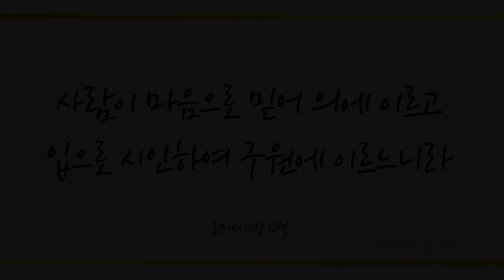예수님의 사랑은 (Jesus' Love for Every One, 561장) - 유지민, 홍서연 (You Ji Min, Hong Seo Yeon)/(Piano: 이수경)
"사람이 마음으로 믿어 의에 이르고 입으로 시인하여 구원에 이르느니라"(롬10:10)

"네게 있는 믿음을 하나님 앞에서 스스로 가지고 있으라 자기가 옳다 하는 바로 자기를 정죄하지 아니하는 자는 복이 있도다"(롬14:22)

내 기준과 내 판단이 아닌 오직 주 되신 예수 그리스도의 말씀 따라 반드시 승리하게 하셨음에 감사드리며 이 찬양 바칩니다.

[러블리 가스펠에서는 하나님께 바치는 찬송 645 전곡 녹음을 진행 중이며, 지금까지 찬송가 115곡과 찬송 연주곡 81곡을 예수 그리스도 이름으로 하나님께 올려드렸습니다♡

이번 주 116번째 찬송가로 유지민/홍서연(노래)  이수경님(피아노)의 ’예수님의 사랑은-561장’ 들려 드립니다. 이 찬양 들으시는 모든 분들께 항상 성령 충만한 최고의 시간 임하시기 기도드립니다~♡]